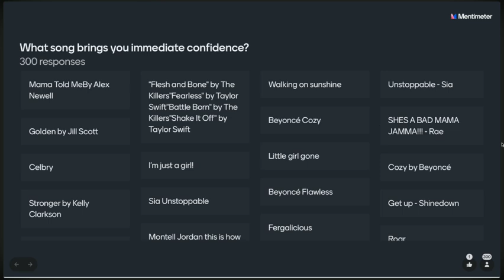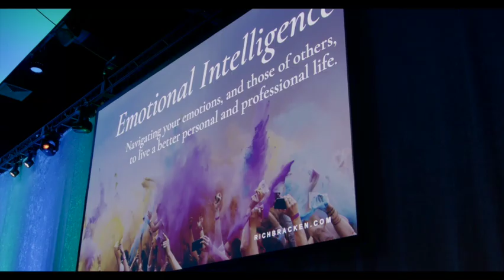The Live Mixtape Experience - Rich Bracken - Keynote Speaker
The Mixtape Experience has become a crowd favorite at my keynotes.

I bring rooms of people together through the emotional connection to music that we all have.

In this video during my keynote for @centralexchangekc  I created a playlist of hundreds of songs that bonded this room over the sensation of confidence.

Yes, the genres, bands, and songs were all over the place, but the feeling in the room was united.

We all want to feel confident, important, and valued.

Not only does it bring the room together that day, I convert the submissions to a @spotify playlist for your attendees to keep.

This is their reminder that we may have different tastes and views, but we share similar, positive emotions.

If you want to create a different experience like this, let’s talk.

Richbracken.com